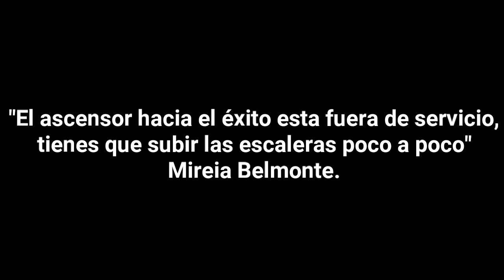Curso Preparación Física Pádel, Brunete Sport Club, impartido por Emilio Suárez y Antonio Portillo.